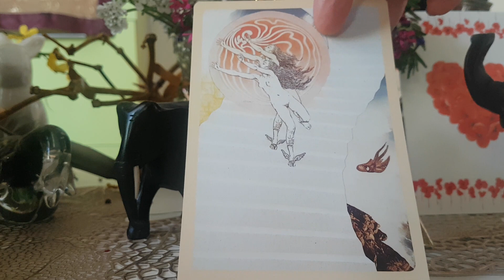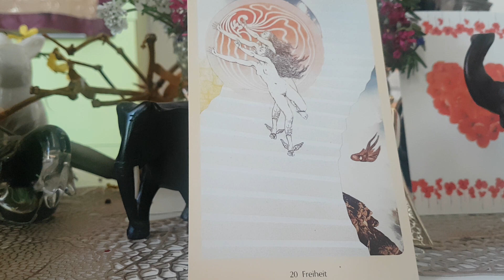Eine zeitlos buddhistische Tagesenergie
Die Freiheit hat Flügel an den Füssen..